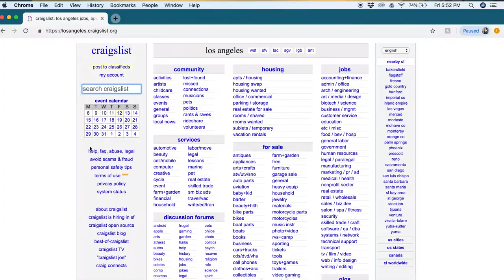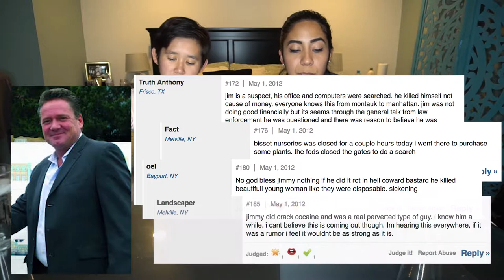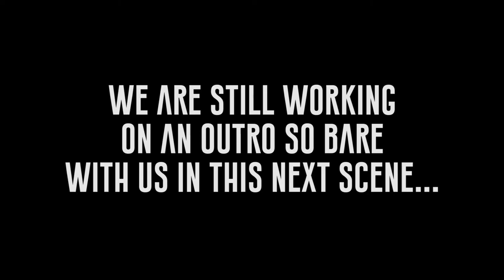Who is the Long Island Serial Killer?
We're back with another unsolved mystery...
This week we cover the baffling Long Island Serial Killer.